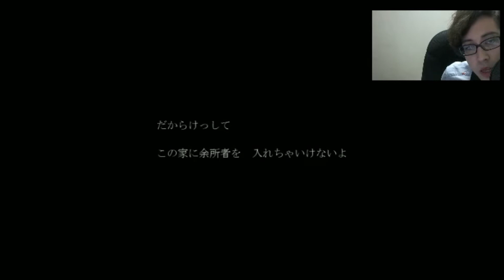【ホラーゲーム実況】人魚沼 - ニコ生アーカイブ - Part4【しゃけくま】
人魚沼 - ニコ生アーカイブ
この動画は、ニコニコ生放送の一部をカットして、
アーカイブ化したものです。
※グロテスク、性的な描写を含む
ニコ生アーカイブ　毎日23時更新！

タイトル ► 人魚沼
ジャンル ► ホラー
ハード ► PC
制作者 ► うり
公開日 ► 2013年7月6日